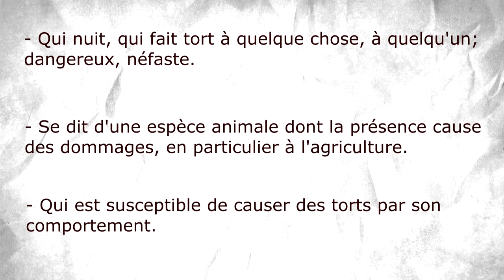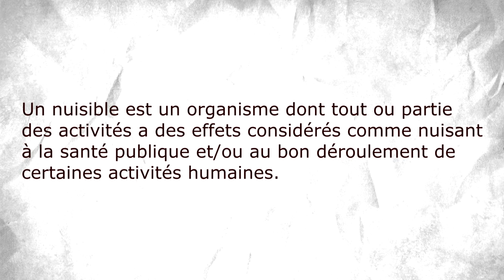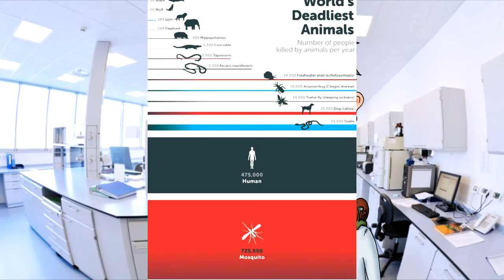Dr Eightrange #1 - LES NUISIBLES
nouveau concept sur la chaine ! Dr Eightrange parle des nuisibles et des articles de "top"! n'hésitez pas a me dire ce que vous en pensez en commentaire! ;)

petite rectification on dit  UNE martre et UNE bernache ! Sorry...